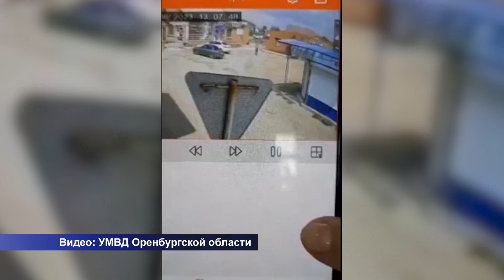В Новоорске задержан похититель канцтоваров